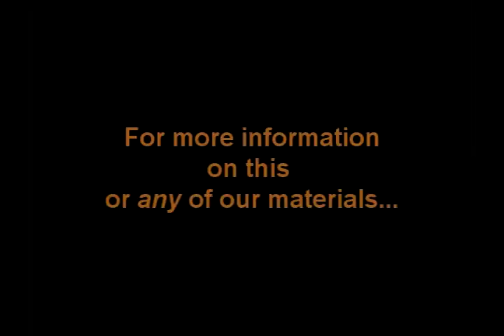Mr. Arden Taylor - Untempered Mortar